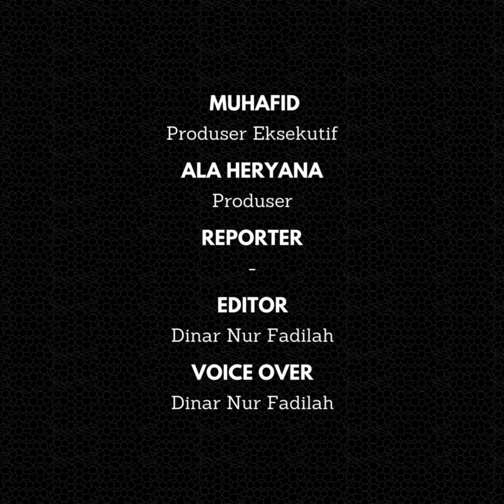Catat! 4 Ruas Jalan Tol Fungsional Ini Dibuka Gratis Saat Mudik Lebaran 2024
Info buat pemudik, Jasa Marga bersama kepolisian telah menyiapkan 4 ruas jalan tol fungsional yang dibuka gratis selama musim mudik Lebaran 2024.

Keempat ruas jalan tol tersebut memang belum memiliki infrastruktur lengkap seperti jalan tol biasanya. Meski begitu, jalan tol ini bisa dilalui kendaraan pemudik tanpa harus bayar alias gratis.

Namun, pengoperasian secara gratis empat jalan tol fungsional ini tidak berlaku sepanjang waktu, tergantung situasi di lapangan berdasarkan tingkat kepadatan arus mudik. Sehingga pengoperasiannya mengikuti diskresi dari pihak kepolisian.